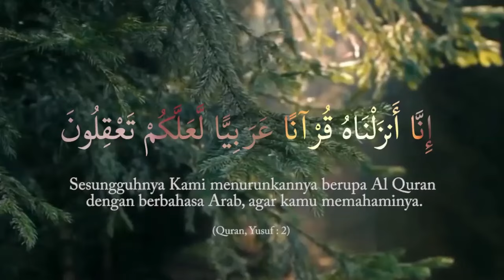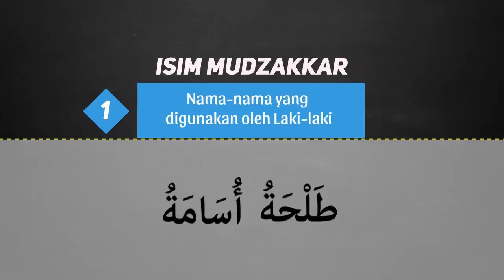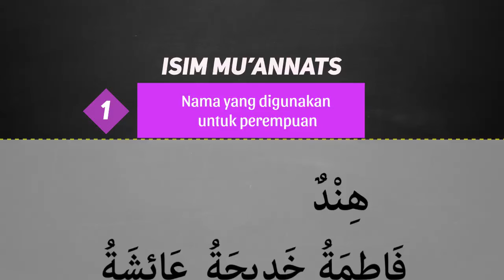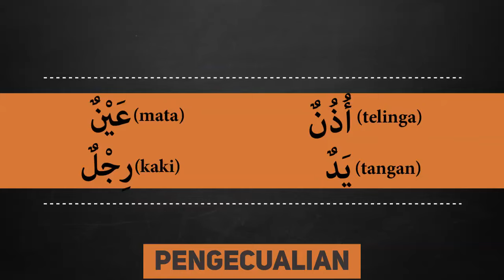Video Animasi 6: Isim Mudzakkar dan Muannats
Mari mengenal perbedaan Mudzakkar dan Muannats